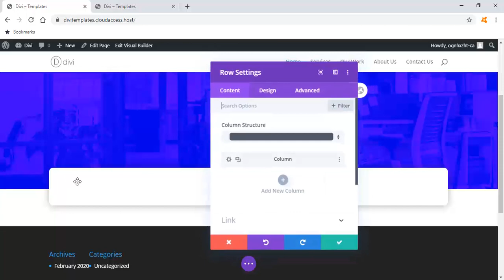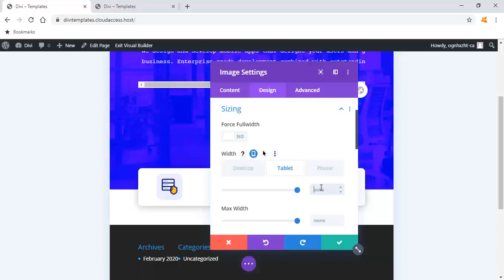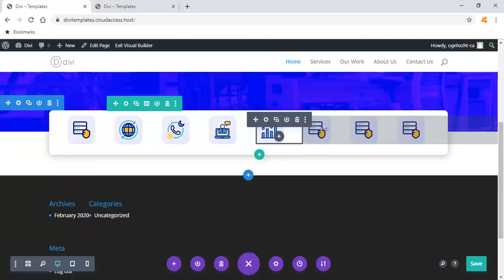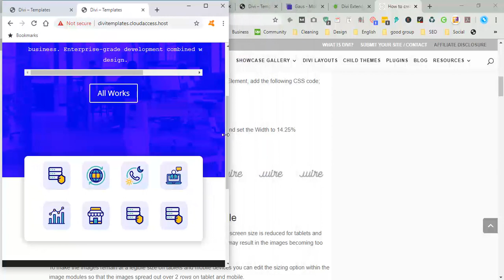Divi Extended Column Layouts 7/8/9/10 | How to Add More Columns to Your Divi Builder Posts or Pages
🔗  Code ➜  display:inline-block;

Hi Guys, Today I am gonna show you Divi Extended Column Layouts 7/8/9/10  How to Add More Columns to Your Divi Builder Posts or Pages

In the example below, we are going to simulate 7 columns per row to display 7 logos within 7 image modules.

Add a new row with 1 column
Add a Divi image module
In the image modules Advanced tab under Custom CSS for Main Element, add the following CSS code;
1
display:inline-block;

In the Image, module Design tab settings go to the Sizing section and set the Width to 12.5%
Duplicate the Image module 7 times so we have 8 in total

The Divi Builder allows you to have up to four columns for page layouts. And, for most websites, four columns is all you need. But sometimes you need to add more columns. Of course, there are plugins that allow you to embed shortcodes to add extra columns to your layout. But, this can be limiting when working with the Divi Builder since shortcodes require that you work from within a module.

That’s why in today’s post I’ll be showing you how to add more columns to your rows using the Divi Builder without the use of a plugin or shortcodes. This way you can add any number of columns to organize Divi modules of any type. Do you need a ten column layout to display client logos or portfolio pieces using the Image Module? Do you need a six-column layout to list your company services using the Blurb Module? Well, you can! And the best part is, you can still edit the modules in these columns using the Divi Builder.